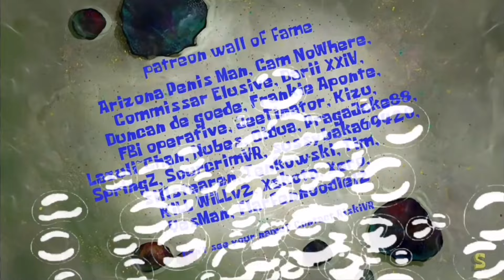SpongeBob's balls are itchy (AI Sponge Rehydrated Clip)